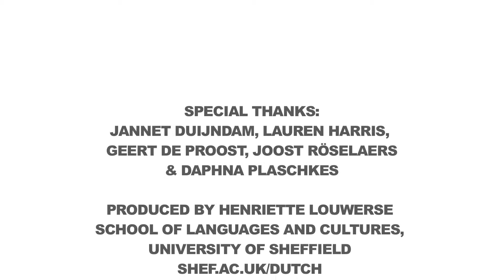Intrepid Tongues Outtakes : Post Match with Maud Vanhauwaert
Victoria Beardwood talks to Maud Vanhauwaert after her show at Intrepid Tongues (Dutch Centre, London, 8 May 2014).